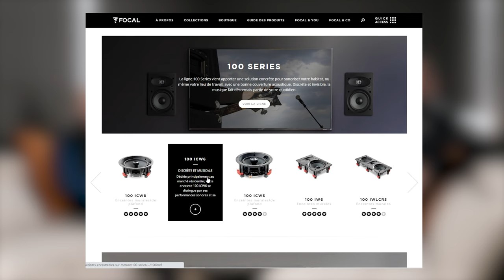NOUVEAU DESIGN pour la salle de cinéma de Rachid Ghezzal | Home Cinema Tour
C'est à Lyon, chez le footballeur professionnel Rachid Ghezzal que nous avons réalisé cette salle plus qu'authentique ! Une salle de cinéma qu’on a appelé TUNNEL, c’est également une NOUVEAUTÉ chez MyCiné

Pourquoi TUNNEL ? Car cette salle de cinéma fait 7 mètres de profondeur sur 2 mètres 50 de largeur soit 17m².
Pourquoi NOUVEAU ? Car nous avons conçu une nouvelle gamme de panneaux acoustiques pour cette salle : moins épais mais tout aussi performant, ces panneaux offrent également un design unique et personnalisable à cette salle.
C’est avec sa famille et ses proches que Rachid va profiter de sa salle de cinéma privée ou plutôt salle de cinéma familiale 🙂

Données technique :

Surface de la salle :  17m² (7mx2,50m)

Système vidéo :  Vidéoprojecteur Sony XW5000 - Led Laser - 4K
Toile transonore LUMENE 16-9 - 2,50m de large

Système audio : 7.2.1
3x FOCAL IWLCR5 (enceintes frontales)
4x FOCAL ICW6  (2 surround et 2 atmos)
2x FOCAL 100 IW6 (surround back)
1x SVS SB2000 (caisson de basses)

Amplificateur : DENON AVC-X3800H

Nous fabriquons votre salle de cinéma privée !

Chapitres de la vidéo :

00:00 | Introduction
00:29 | Début du chantier
03:26 | Pose de nos nouveaux panneaux acoustique
06:56 | Fin du chantier
07:55 | Présentation de la salle pt.1
10:50 | Jérôme de chez FOCAL présente les enceintes
12:21 | Présentation de la salle pt.2